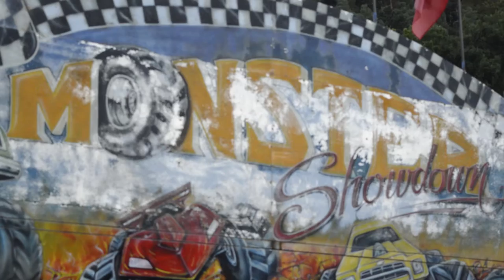MonsterTruck Show Sulz